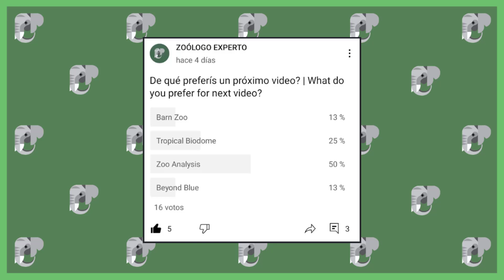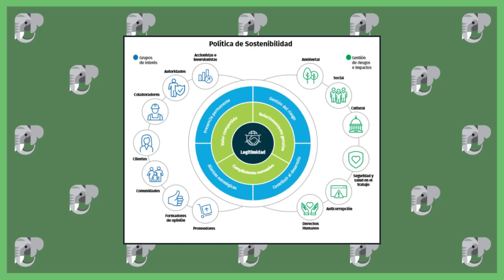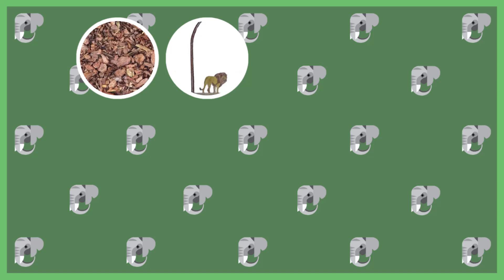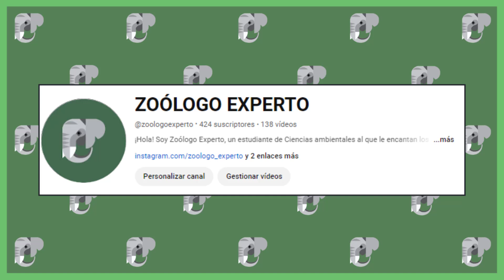🌿 HABITAT DESIGN - ELEMENTS IN ZOOS 🌿 | Pre - Zoo Analysis | Ep.4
A mini series that will consist of 5 chapters, where you will learn everything that has to be taken into account when creating a zoo enclosure and its characteristics. This series will be the prelude to the ZOO ANALYSIS series, in which in each chapter I will analyze an enclosure or habitat of any zoo. In addition, if you want me to analyze an enclosure at the zoo in your city or any other, leave it to me in the comments and I will do it. I will have in count.